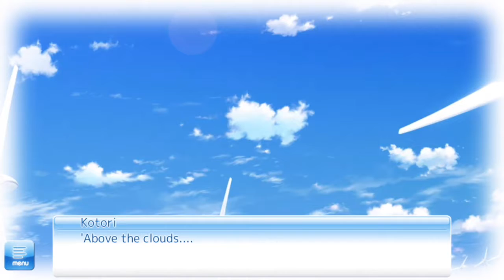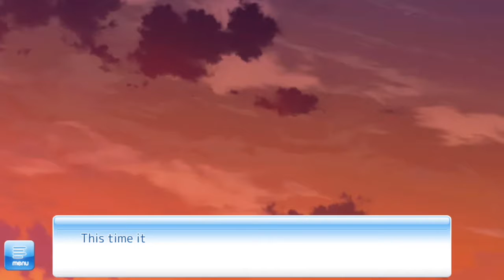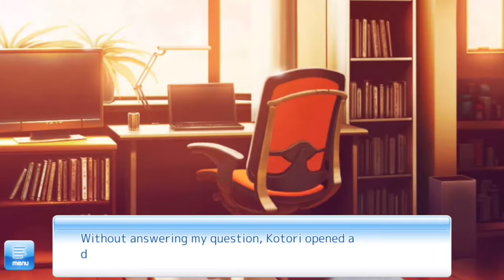#8 if my heart had wings [ios/android]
'If My Heart Had Wings' is an animated visual novel bringing forth a passionate,
youthful and dream filled high school life story.

Aoi Minase returns with shattered dreams to his wind-swept hometown of Kazegaura.

There, atop a hill lined with windmills, he encounters a wheelchair-bound girl,
Kotori Habane, and a beautiful, white glider soaring through the sky.

Together, they decide to revive their school's defunct Soaring Club in order to ride the "Morning Glory",
a phantom cloud carried on the wind that blows across Kazegaura.

This is a tale of youth, a tale of boys and girls who loved the sky.